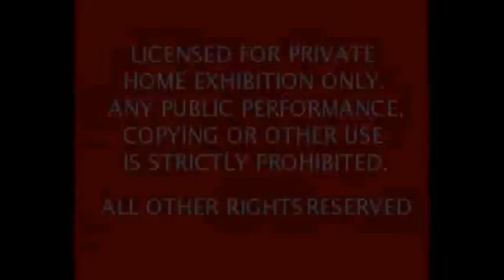Opening to Disney Sing Along Songs: The Twelve Days of Christmas (1990 Alternate Print #1) [FAKE]